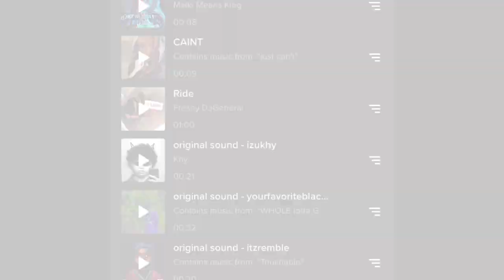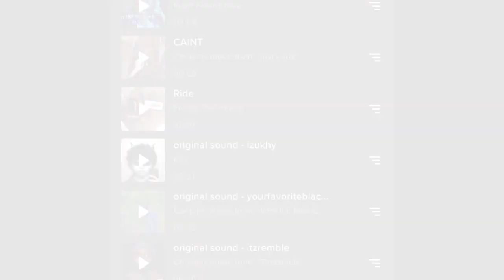Scamper nice nomo